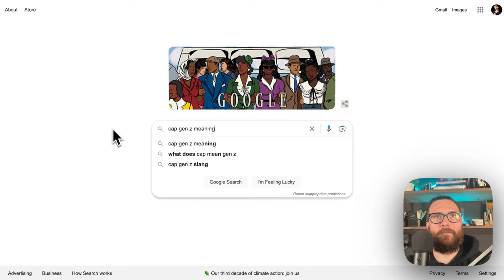I Turned Gen Z Slang Into Graphic Poster Designs . . . 👀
"Let him cook," as the kids are saying these days. What does that even mean! Well in this video, Graham is giving Drew 10 different Gen Z Slang phrases that he will be turning into poster designs with different text, elements, images, and maybe a surprise cat. So make sure you watch until the end to see the full reaction!

🕰️ Timestamps For This Video:
0:00 Turning Gen Z Slang Into Posters
1:10 Researching The Phrases
1:35 That's Gas
2:15 Cap
3:00 Let Him Cook
4:00 Rizz
5:00 It's Giving
5:30 Hits Different
6:50 Sheeesh
7:50 Slay
9:30 Sus
10:15 Delulu
12:30 Final Thoughts

More about this video:
In this video, Drew is trying his best to turn Gen Z Slang phrases into graphic poster designs, but he has to figure out what each one means! Watch him struggle through trying to conceptualize these different phrases, and if you have more ideas for poster designs, feel free to drop them down in the comments.